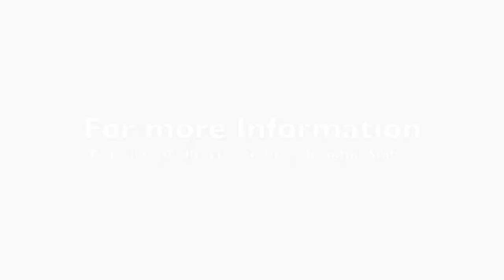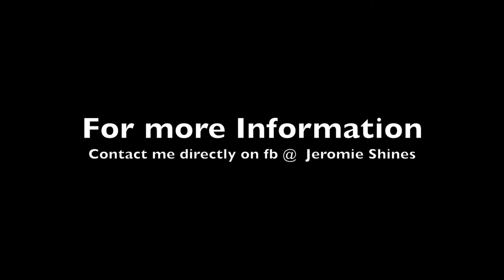What is Love?